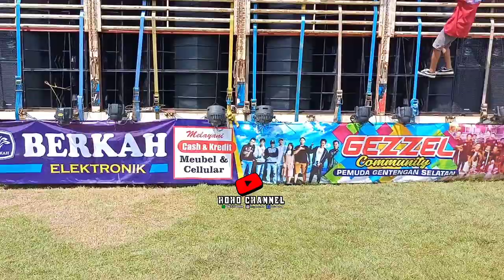detik2 SINAR MUSIC KEDIRI masuk lapangan SUMBERSEWU...!!!